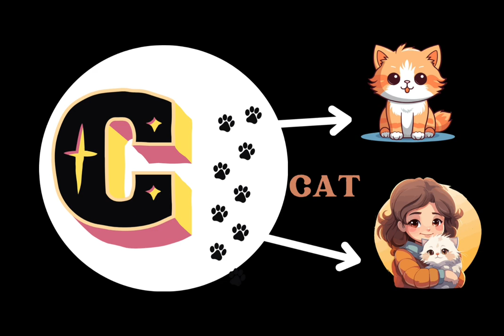Learn Letter C for kids with live examples|learn English Letter C|learn Letter C with me in new way